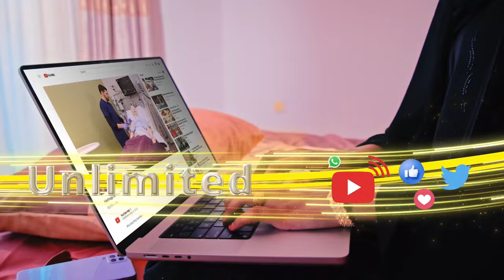Guddoomiyaha Xisbiga UCID ayaa ka hadlay safarka madaxweyne Biixi iyo arrimaha doorashooyinka